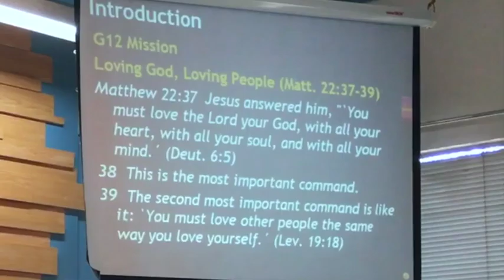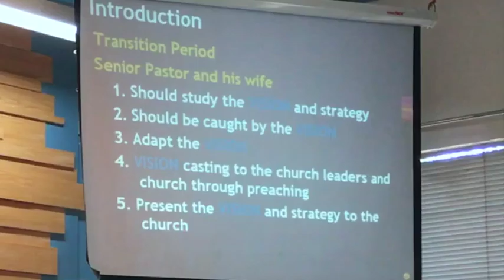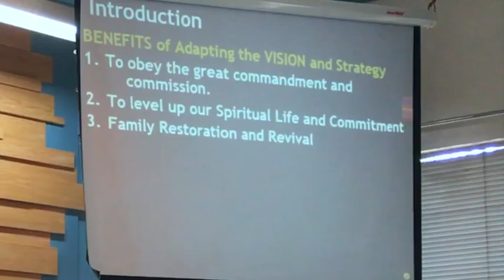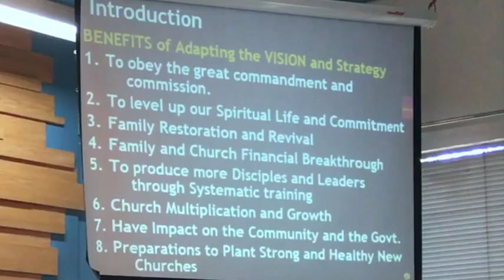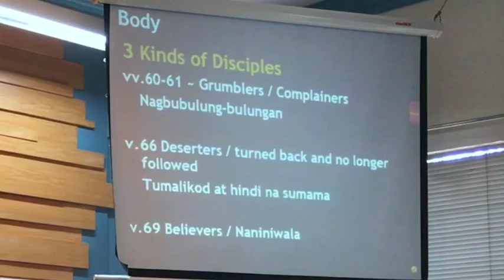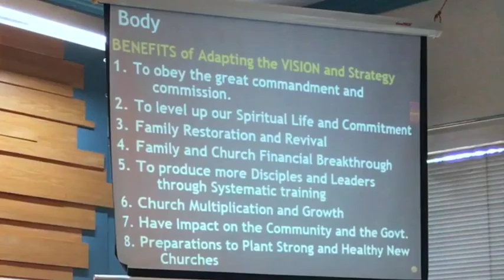Caught by the Vision by Pastor Randy Navarro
Caught by the Vision by Pastor Randy Navarro taken from JOHN 6:52-69